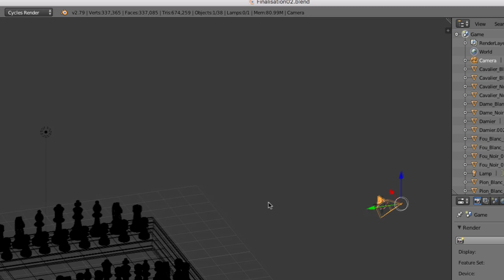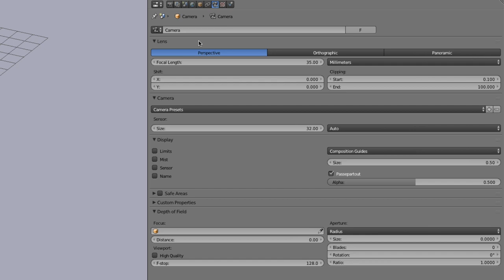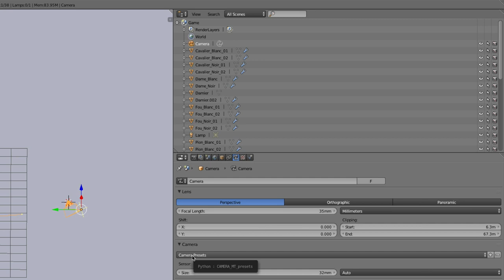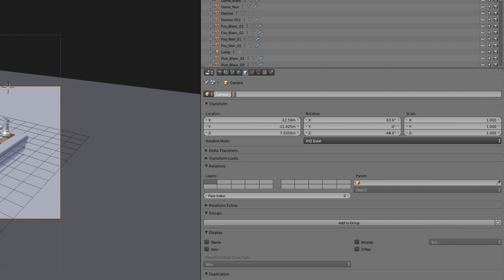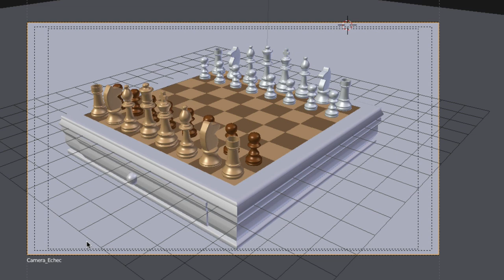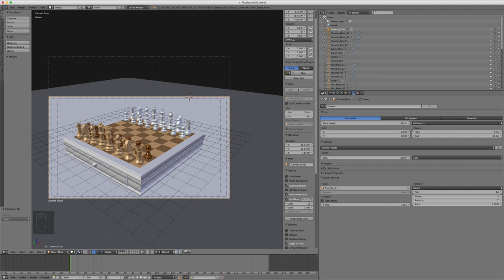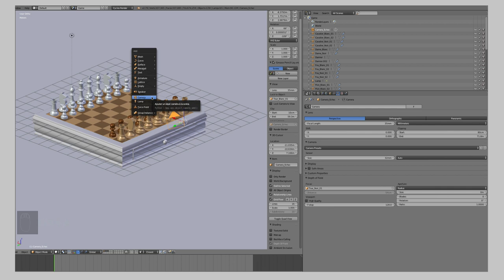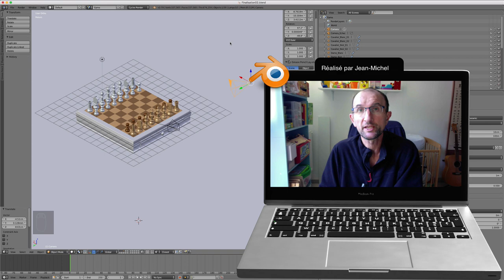Blender - 43 - Camera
Sur cette vidéo, nous allons voir comment gérer et paramétrer la caméra de Blender avec quelques réglages.

On verra ensuite comment associer une ou plusieurs cameras dans notre scène.